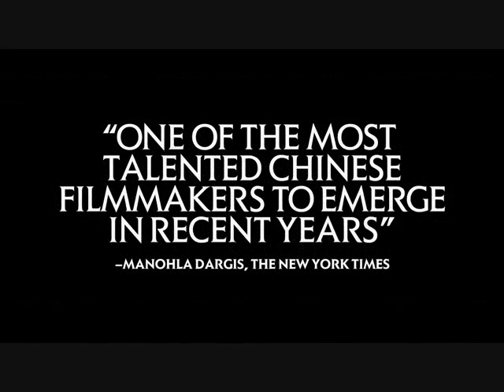[무비리뷰] City of Life and Death (2009)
City of Life and Death (2009)

Traditional  南京！南京！
Simplified  南京! 南京!
Mandarin  Nánjīng! Nánjīng!
Directed by  Lu Chuan
Produced by  Zhao Haicheng
Yang Xinli
Han Xiaoli
Jiang Tao
Liang Yong
Written by  Lu Chuan
Starring  Liu Ye
Gao Yuanyuan
Fan Wei
Qin Lan
Nakaizumi Hideo
Jiang Yiyan
Yao Di
John Paisley
Cinematography  Cao Yu
He Lei
Editing by  Teng Yu
Studio  1. Media Asia Entertainment Group
2. China Film Group
3. Stellar Megamedia Group
4. Jiangsu Broadcasting System
5. Chuan Production Film Studio
Distributed by  1. Media Asia Distribution Ltd.
2. China Film Group
Release date(s)  April 22, 2009
Running time  133 minutes
Country  China
Language  Mandarin, English, German, Japanese